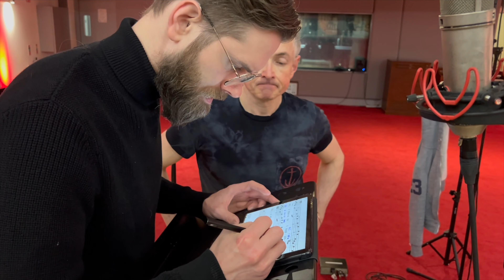M'ANAM: Mo Ghille Mear (My Spirited Lad)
ANÚNA in concert in March 2024 across the Netherlands